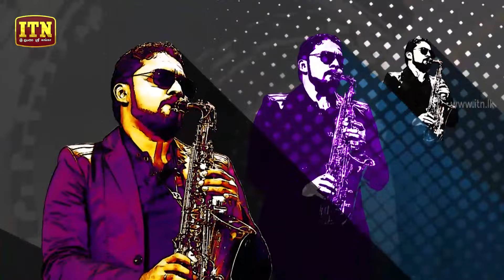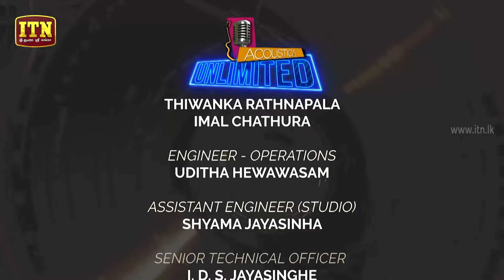Acoustica Unlimited | Episode 09 - (2019-07-21)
Acoustica Unlimited | Episode 09